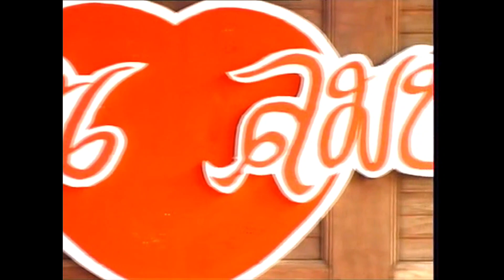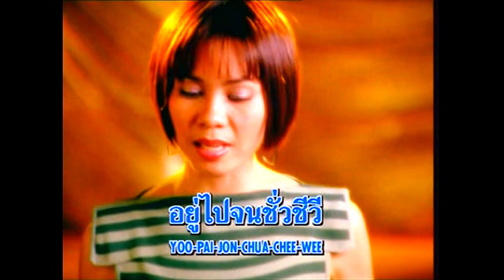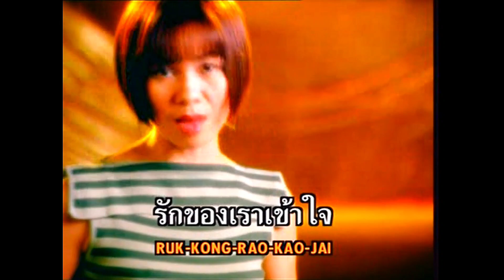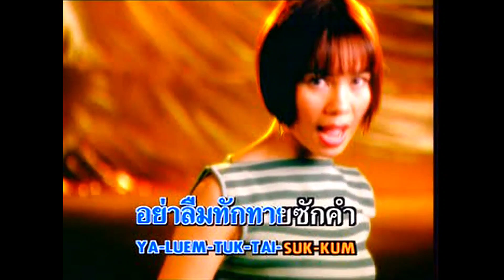ขอแค่พี่ชาย - จินตหรา พูนลาภ【MUSIC VIDEO】